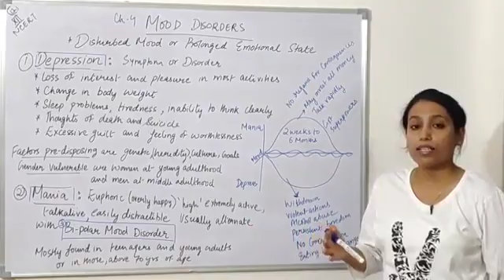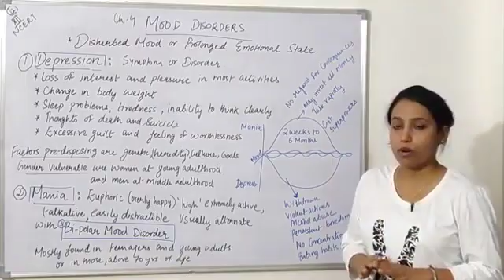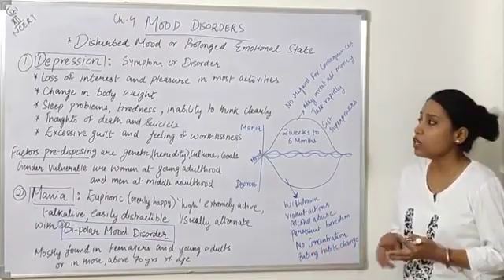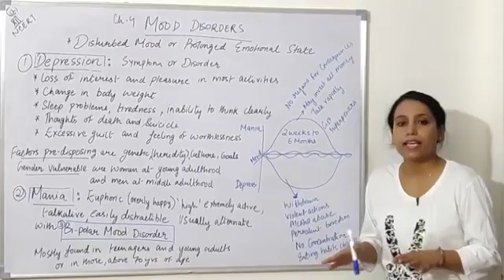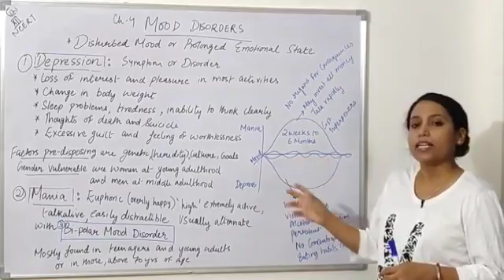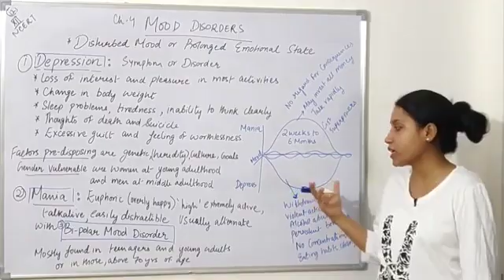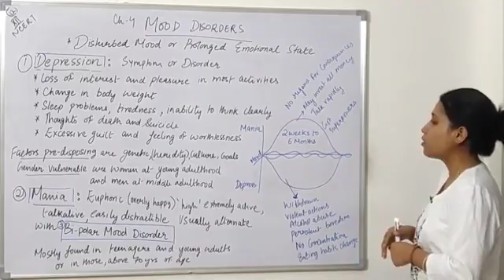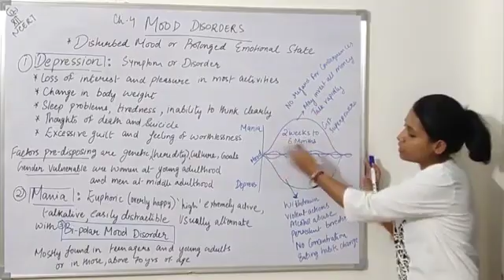12 - 04 Psy 12th